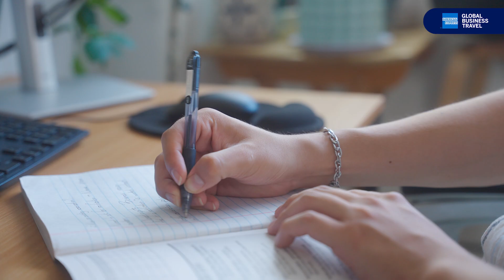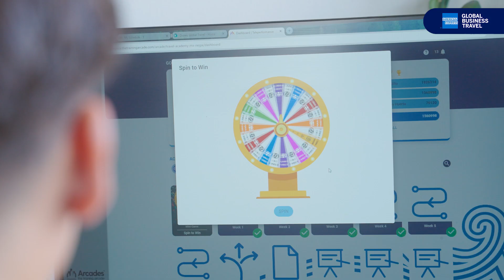A Day in Jair's Life – Travel Academy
Want to join TeamGBT?
Jair had always been interested in travel, so he joined Amex GBT's travel academy. Now, he is learning how to book flights, trains, hotels, and more for our business travelers all over the world.